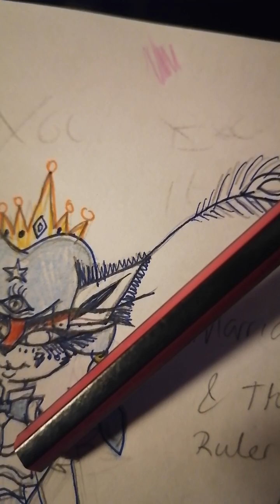colouring the marriage of the supreme ruler